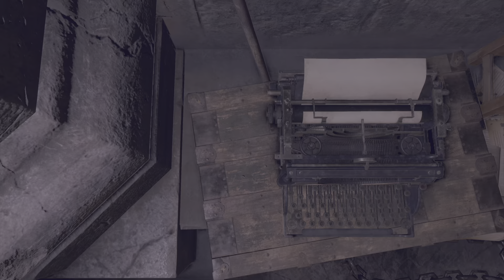Resident Evil 4_Attempting the castle again p2